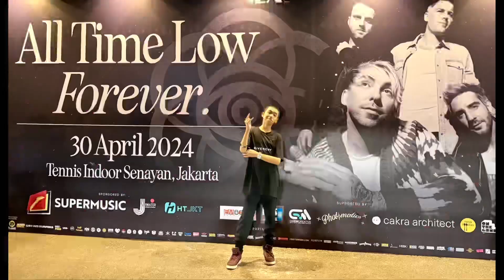All Time Low - Weightless ( Live Konser In jakarta 2024 )